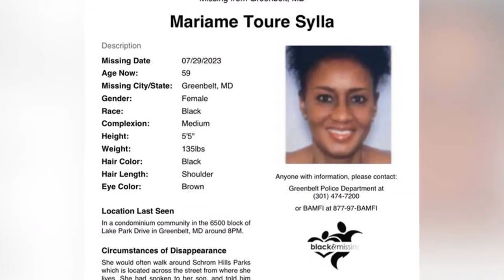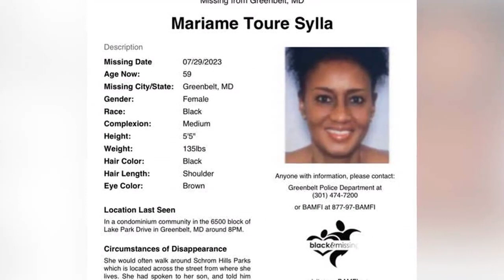'Beloved' teacher dis.mem.bered by stranger after going out for walk: police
A man with a history of violence again.st women is accused of bru.tally mur.dering a Maryland teacher in a stranger attack after allegedly threa.tening his ex-girlfriend.